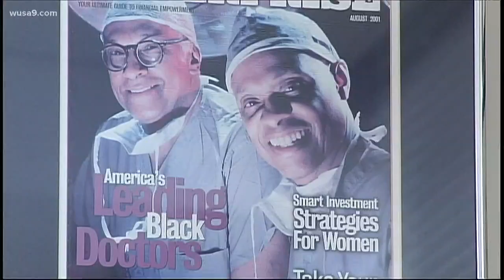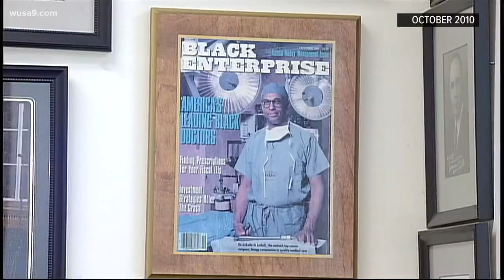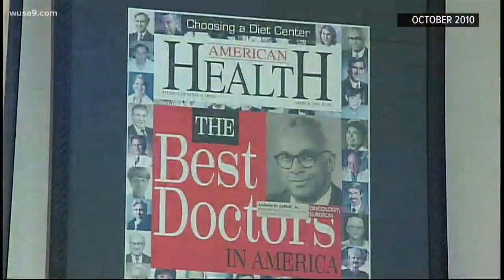OBIT: Howard University’s Dr. LaSalle Leffall Jr. dies at 89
The acclaimed surgeon served 25 years as chairman of the Department of Surgery at Howard University.